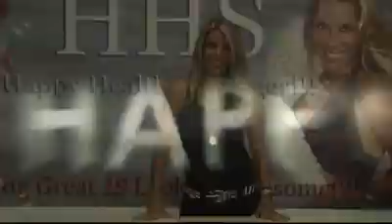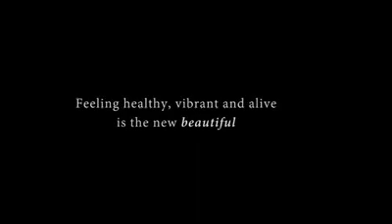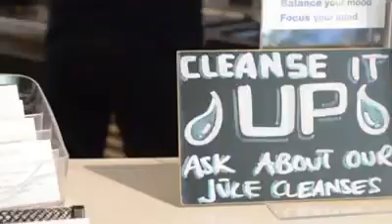Last minute dessert recipe! Incredible Paleo Pecan Pie!